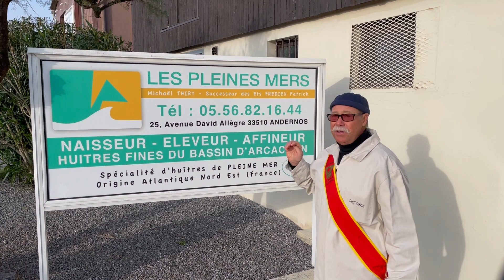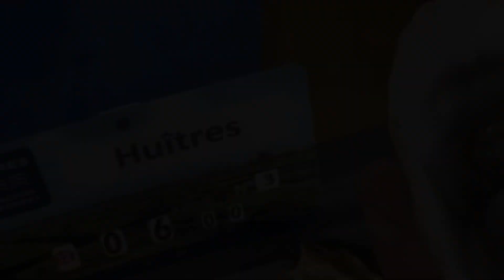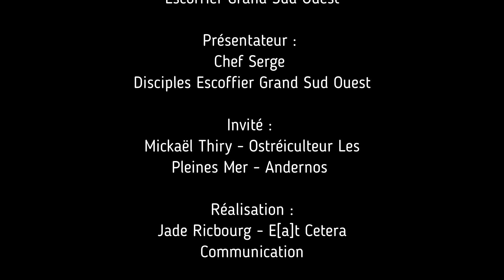[2min avec] un Ostréiculteur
Les Disciples Escoffier Pays France en collaboration avec les Disciples Escoffier Grand Sud Ouest vous présentent un reportage inédit avec un Ostréiculteur du Bassin D'Arcachon, à Andernos, Les Pleines Mer.
Mickaël Thiry est naisseur et éleveur et produit des huitres 100% bassin.

Retrouvez toutes nos actualités sur facebook et instgram

Invité : Mickaël Thiry, Ostréiculteur, Les Pleines Mer
Présentateur : Chef Serge Robin - Disciple Escoffier Grand Sud Ouest
Réalisation : Jade Ricbourg - Communication & événementiel